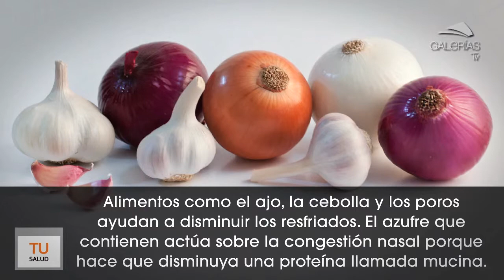Qué comer antes del invierno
Te presentamos los alimentos que debes consumir durante el otoño, para estar preparados para afrontar el invierno.